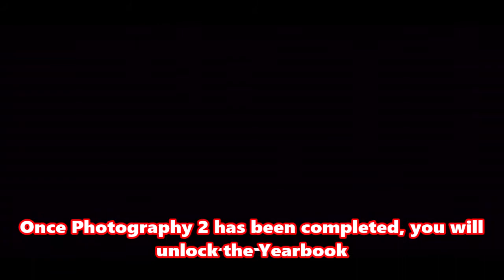Bully - How To Unlock Black Ninja Costume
How to unlock the Black Ninja Costume in Bully/Canis Canem Edit. This works on all versions.